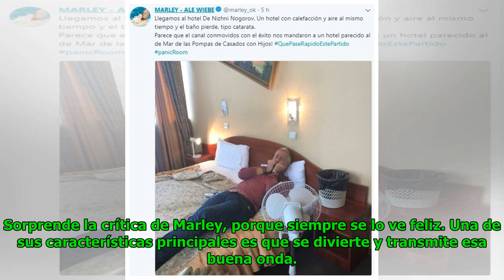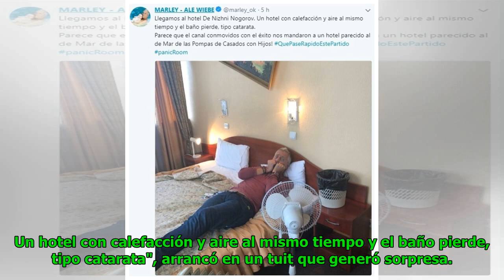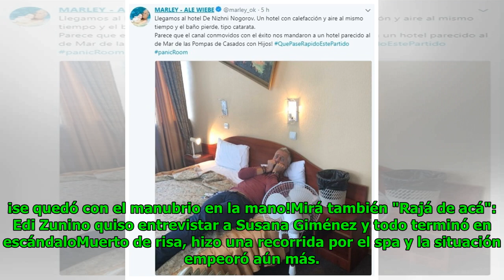Con humor, Marley cuestionó a Telefe en sus redes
Eric Goodwin